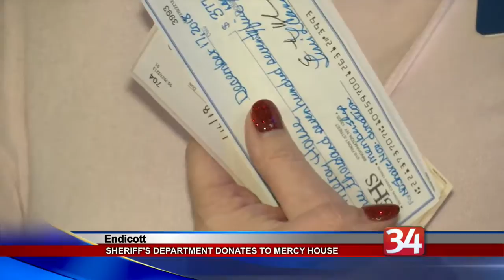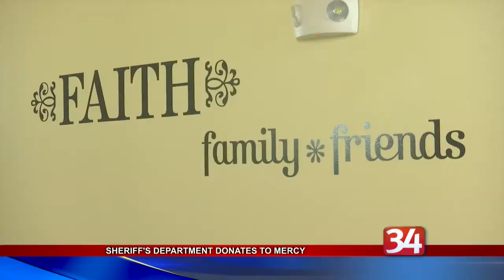BC Sheriff's Office makes donation to Mercy House